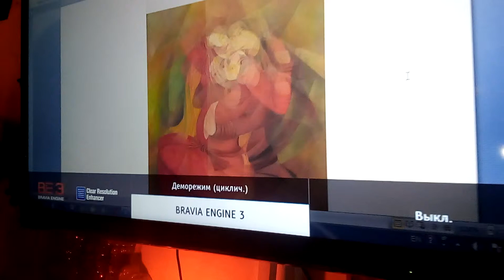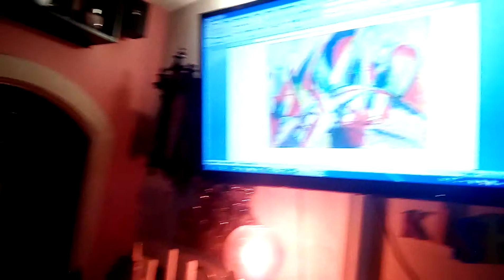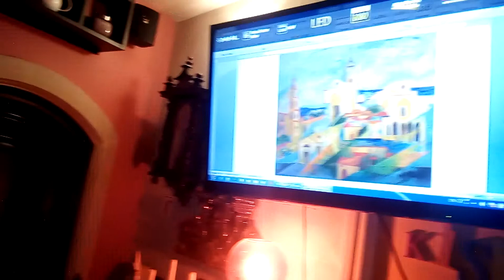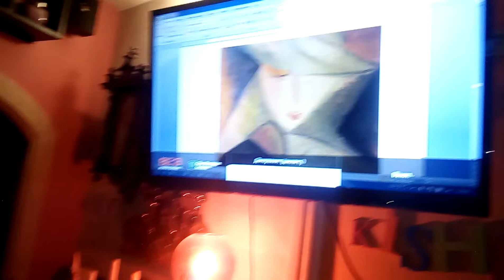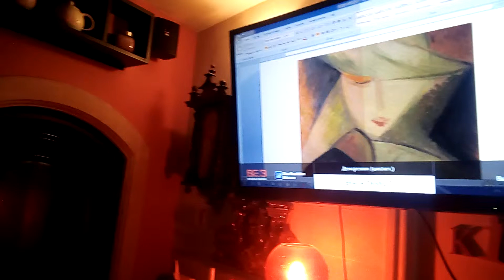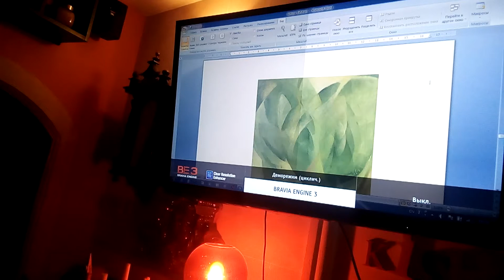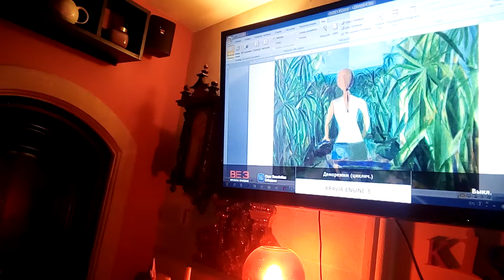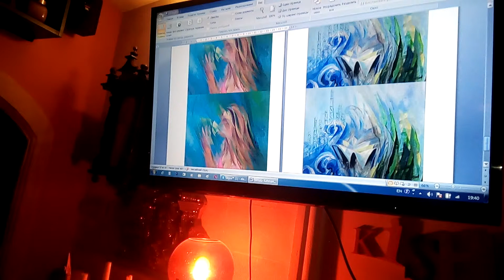Презентация творческих работ молодой одарённой художницы Джамали Рахманлы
Презентация творческих работ молодой одарённой художницы Джамали Рахманлы в Artlogos — Кişhmish klub